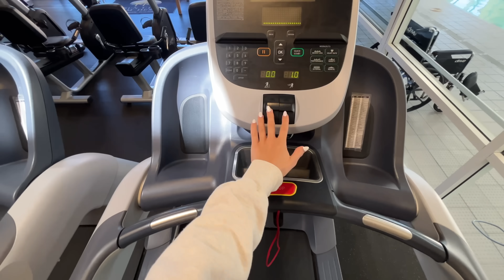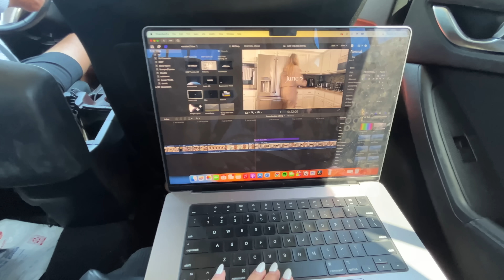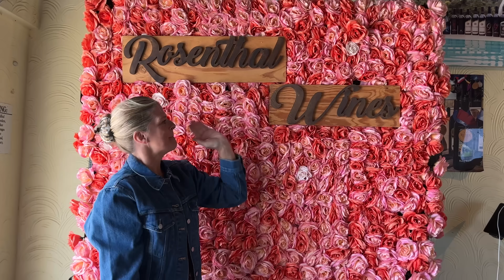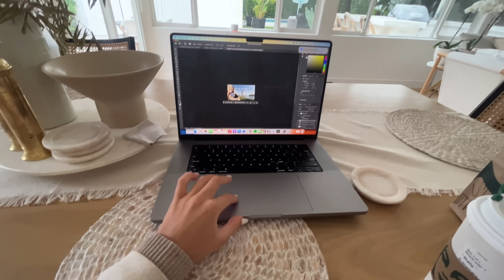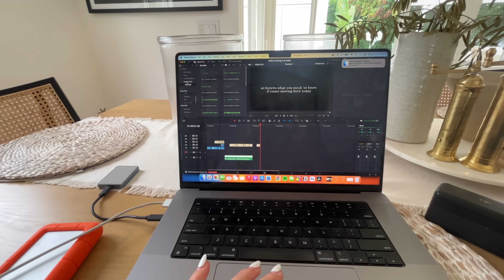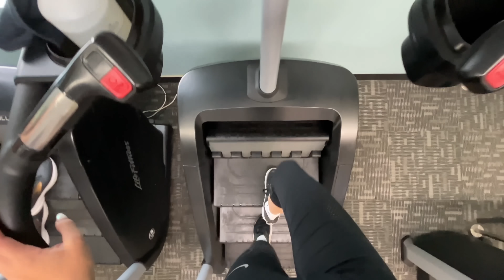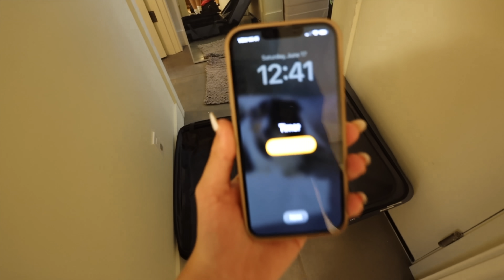my parents want me to move back to california. (LA Trip Vlog)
SORRY I uploaded the wrong video at first! Here's the real one :)